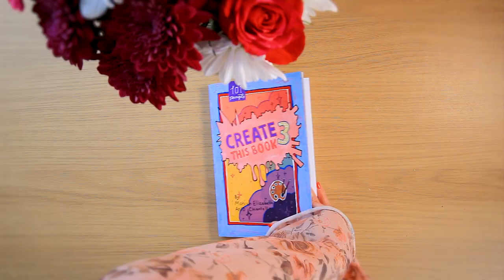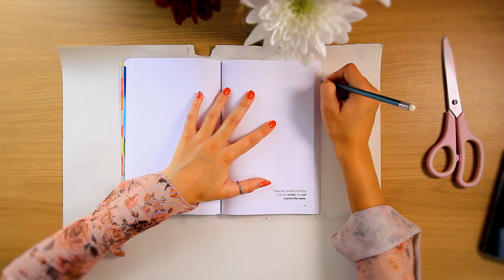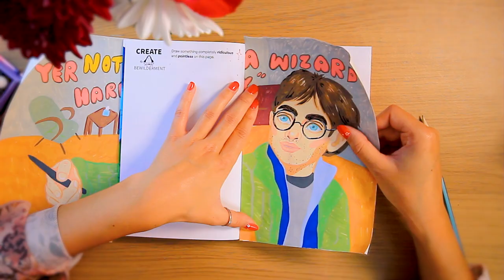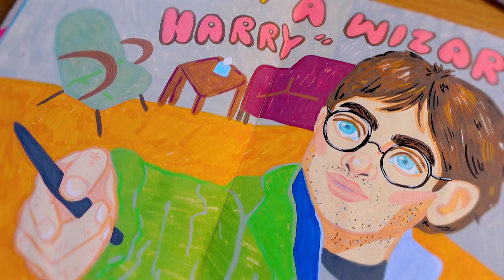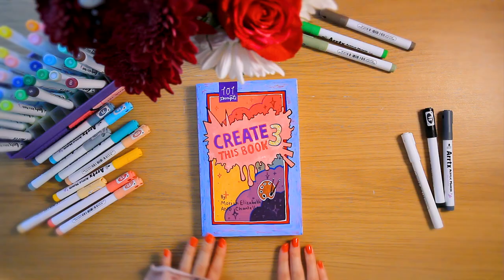I'm Painting in the Create This Book 3 (Moriah Elizabeth)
♡ Hi there! ♡ We're back with the Create This Book 3 and today painting in it using watercolor and acrylic markers! I am loving the Create this book challenge so far and am super excited to show you these next two art prompts (one may include a movie scene). Hopefully Moriah Elizabeth approves…

Grab yourself a tea, relax and join me as we paint in the Create this Book 3 by Moriah Elizabeth!

❈ chapters ❈
00:00 Back to the Create This Book 3
01:18 Painting the Worst Harry Potter Ending
06:30 Creating Surreal Watercolor Art